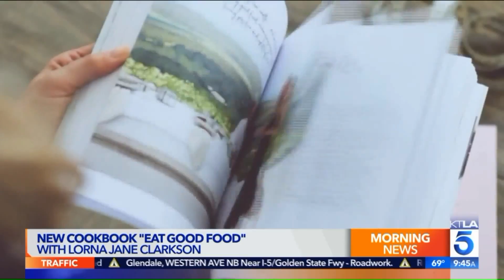Delicious Food That’s Good for You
Lorna shares over 150 of her favorite recipes as well as beauty hacks, meal plans and tips and secrets to every day good health and vitality with KTLA.

Discover more and connect with Lorna @ljclarkson